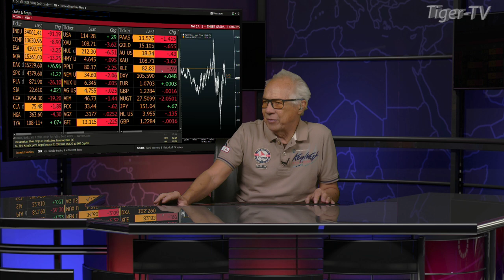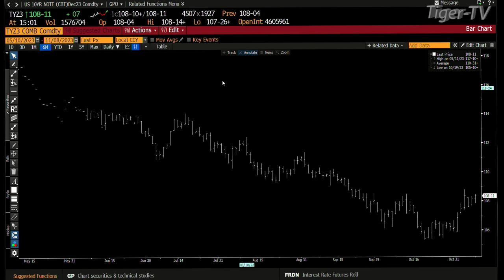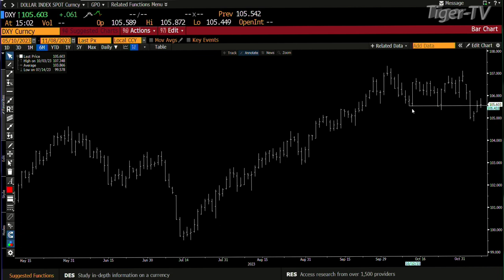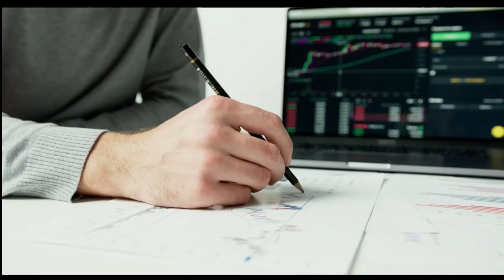November 8th, 3PM ET Market Update on TFNN - 2023